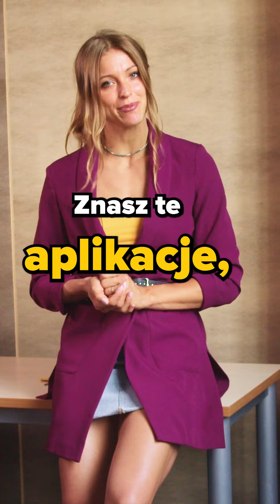Co powinieneś wiedzieć😀, zanim pójdziesz na studia? cz 13 👍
Co powinieneś wiedzieć😀, zanim pójdziesz na studia? cz 13 👍  Przydatne aplikacje wykorzystujące sztuczną inteligencję.